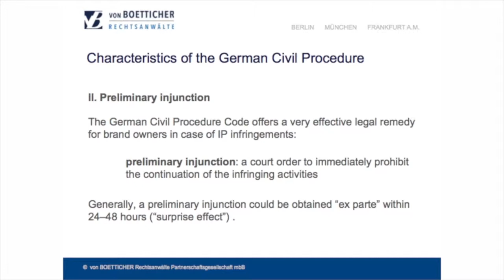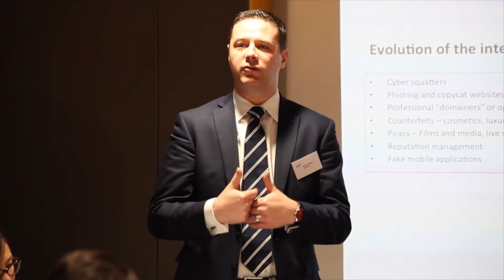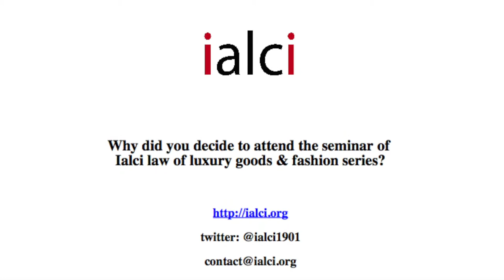IP: how to protect & manage the know-how, intangible capital & reputation in luxury & fashion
This is our highlight video of some of the best moments at ialci seminar from the law of luxury goods series on intellectual property in the fashion and luxury sectors.